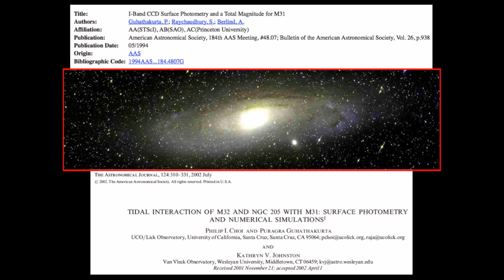Youth in research: an astronomer's perspective | Puragra (Raja) Guha Thakurta | TEDxHarkerSchool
Dr. Puragra (Raja) Guha Thakurta is a professor of astronomy and astrophysics at UCSC. His research focuses on the formation and evolution of galaxies. In addition, he founded SIP, a renowned high school research program.

Guha Thakurta’s research focuses on the formation and evolution of galaxies, large and small, near and far, through detailed studies of their assembly history, galaxy cannibalism, dynamics and dark matter content, chemical enrichment, and star-formation history. His research group studies the Andromeda galaxy, Milky Way galaxy, and many other galaxies in the Local Volume. The group frequently uses the Keck telescope and Hubble Space Telescope. See Guha Thakurta’s webpage for media coverage of his group’s research,publications, and his artwork.